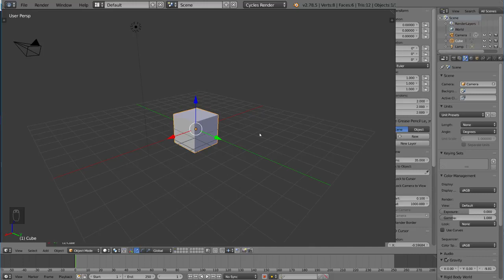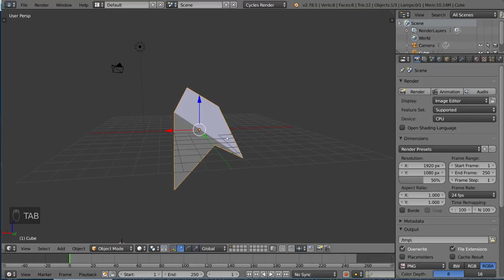BLENDER FUNDAMENTALS : OBJECT VS EDIT MODE